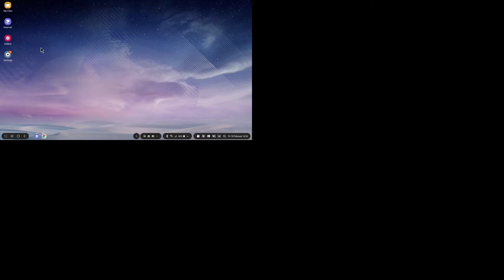Rokid Air Dex WebXR AR Demo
Recording of trying three.js WebXR Demo on Chrome in Dex.

Dex screen viewed through Rokid Air in small video on top left.
Main video is through the lens video for Rokid Air shot with Insta360 One X.